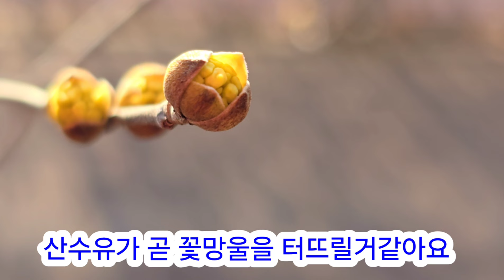전발치수술 받은 달이 퇴원했어요